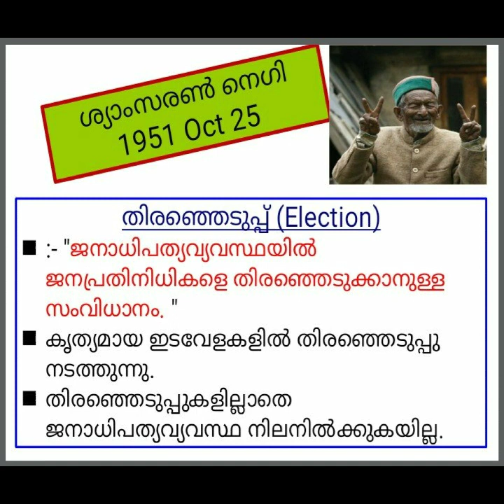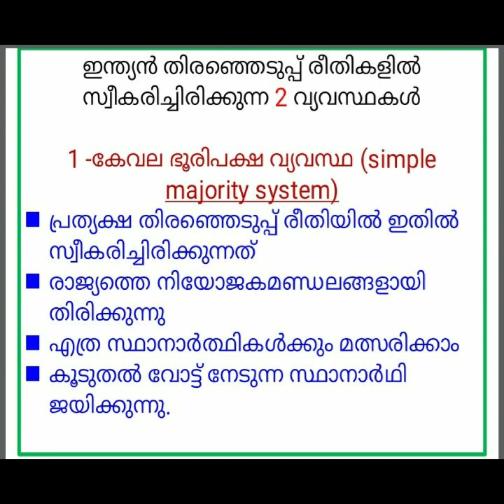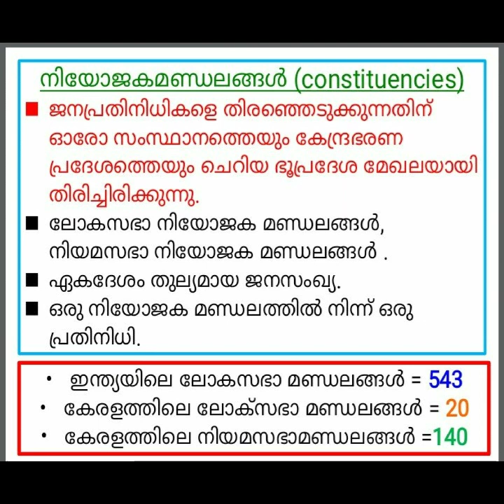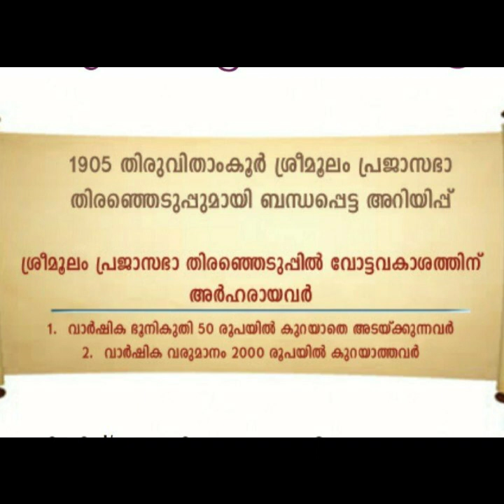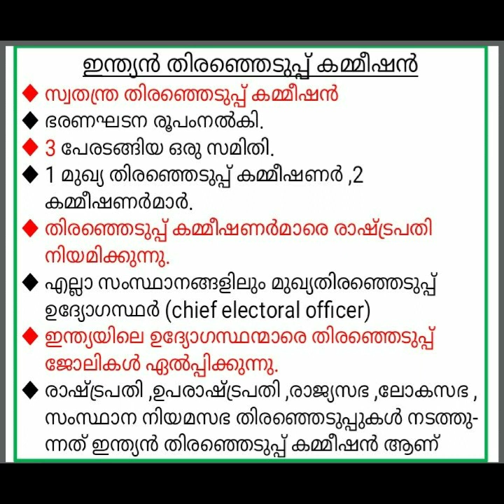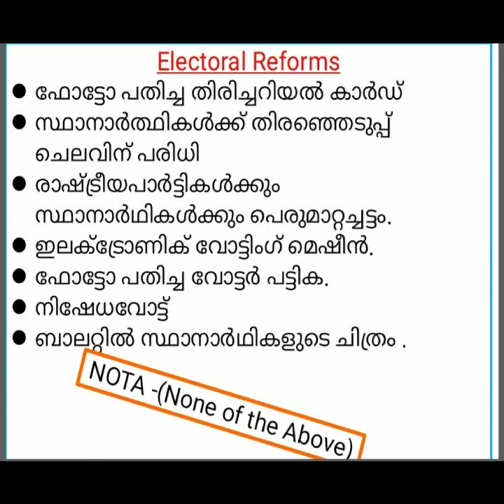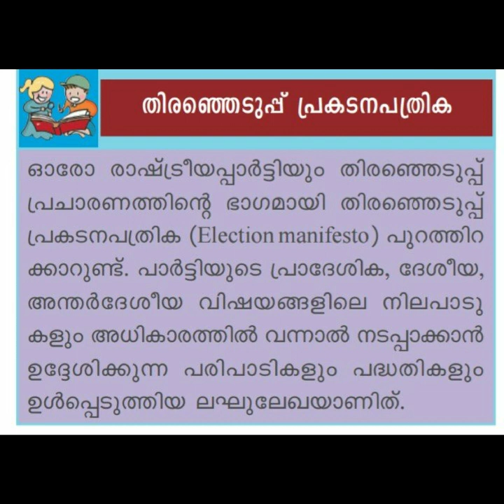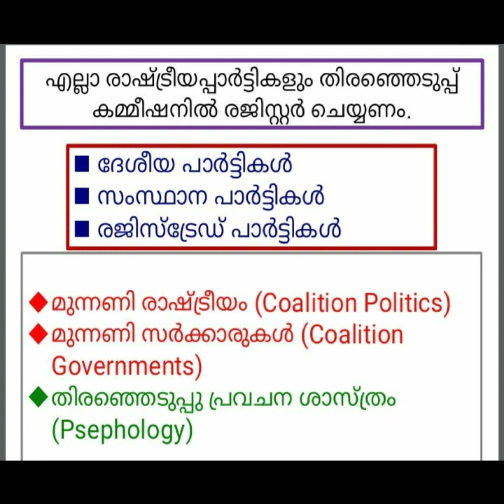STD 9/Social Science (I) / Chapter 8/ Election and Democracy / തിരഞ്ഞെടുപ്പും ജനാധിപത്യവും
Malayalam medium. 2019
UP. High School സോഷ്യൽ സയൻസ് ക്ലാസുകൾ ഈ ചാനലിൽ ലഭ്യമാണ്.